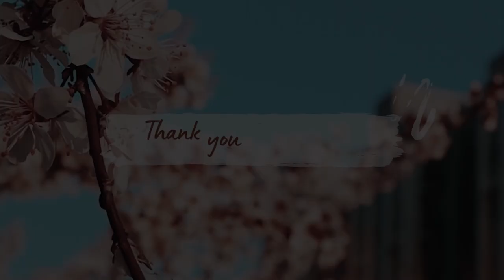Calming Music for Anxiety Relaxing Meditation Music 528Hz | Nature | Spiritual Shanti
What you see on our channel is for relaxation, education, and entertainment benefits only.
While there may certainly be health benefits, our content is not presented or intended to
be medical advice. It is also not intended to be a substitute for medical advice. If you
feel you have a physical or mental ailment, please seek help from doctors or other health
professionals.

➤ Spiritual Shanti is here for one reason: we're taking a stand to fight the negative
 force to share the wonders of our amazing planet Earth, and to help guide and save and make
a better planet. To do this, we've known all along that to enjoy and preserve the Earth we live
on, we have to start … with ourselves. We will have everything from morning rituals that really
work, to breakdowns of the leading thought leaders, to videos about the facts and science of our
 amazing Planet Earth. That's why we'll be bringing you topics that will build a better you, the
best you, you can be.

We absolutely love Mother Earth! We aim to share beautiful videos that inspire love and gratitude
for our nature. Our work is made by love and deep passion. The magical combination of meditation, music, and nature relieves you from any stress which makes you a better person. This is the sure way for an
early life transformation.

Best of all, Spiritual Shanti will conserve the most precious resource you have: Your time.
We know that every day, every hour, every minute, and second of your life, is precious.
So Nature Healing Society videos won't waste your time with useless fluff. Just useful,
 positive, healing content.

If You Really Enjoy This Video Then Make Sure the following points -

These are free of cost💰...

We welcome you to our Journey, We really appreciate your support!

Eternal love,
Spiritual Shanti